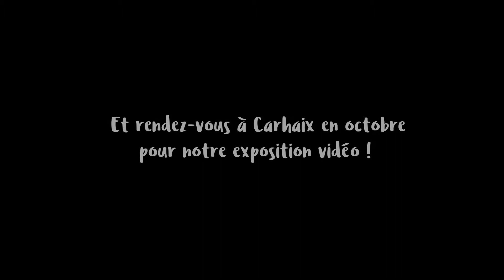La nouvelle équipe du Tour 2021 !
Montage vidéo : Anaïs Le Bec ; sous la direction d'Anne Laure Hamon.
Le Tour des Âmes de Bretagne est un roadtrip pour raconter la Bretagne à travers vos yeux... On part à votre rencontre pour collecter vos témoignages et les exposer dans une belle expo vidéo ! Allez, en route pour un voyage à travers l'âme de la Bretagne...